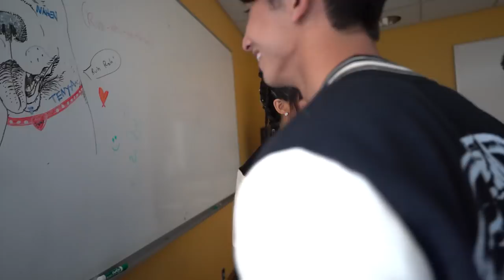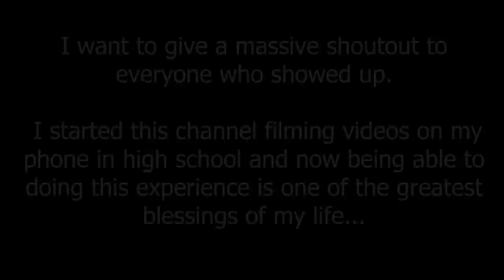The Supes Multiverse of Madness Fan Experience Vlog!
In this video, I take you guys with me through the "Supes Multiverse of Madness Fan Experience"!